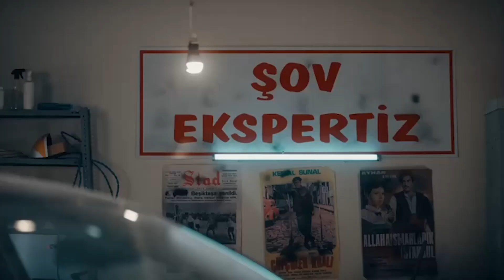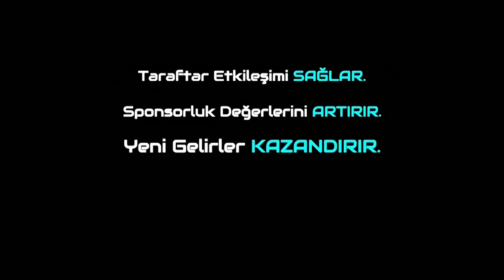Sakaryaspor-Kocaelispor 17.Hafta Sonuç Özel Programı! Sakarya'dan 3 Gol, 3 Puan!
Trivela Spor'dan herkese merhabalar. Bugünkü programımızda 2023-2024 sezonunda Trendyol 1.Lig'de 17.Hafta da oynanan  Sakaryaspor-Kocaelispor karşılaşmasının sonucunu Metehan Yılmazer ile Furkan Özkara sizler için değerlendirdi. Herkese keyifli seyirler dileriz.